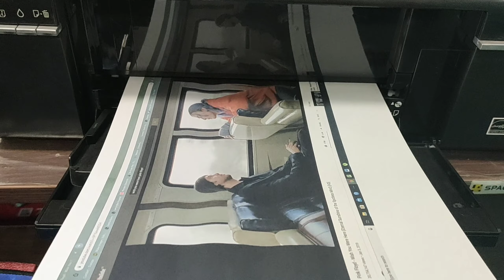CINEMATIC TIME PASS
ASOIBA YAORASU TANASI